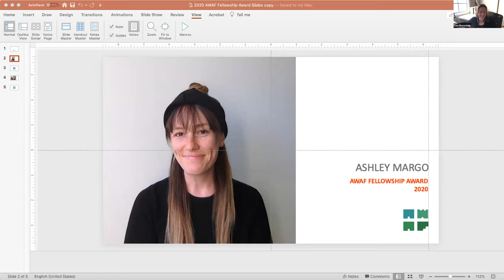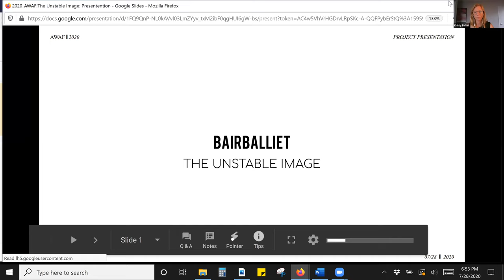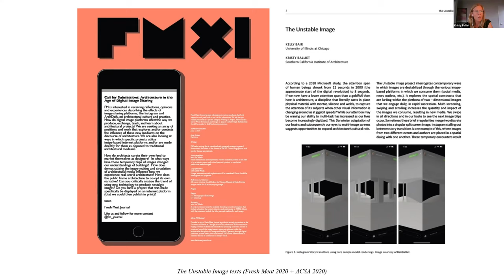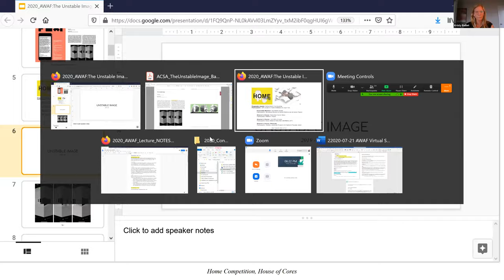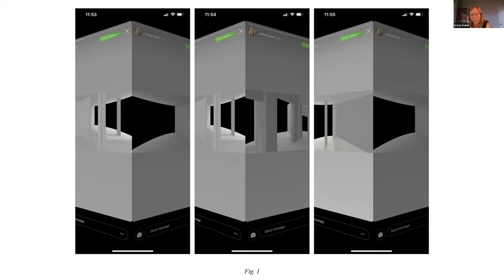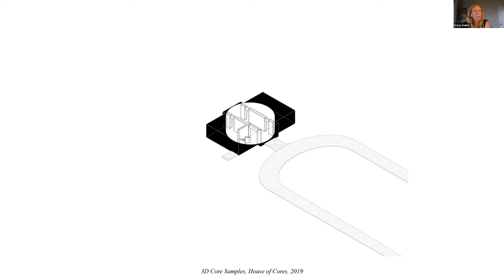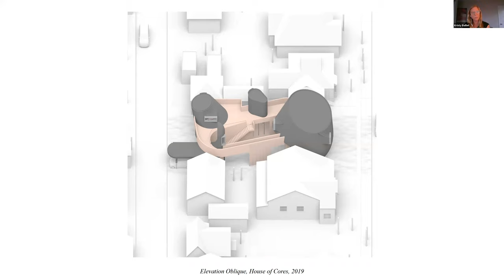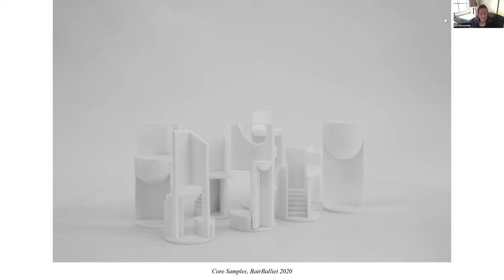2020 AWA+D Virtual Symposium & AWAF Awards - Part 2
AWAF Fellowships: Supporting Curiosity within our Profession

The second and final component of AWAF’s scholarship and fellowship celebration presents the 2020 AWAF Fellowship Award recipient and the work of the 2019 AWAF Fellowship winners, BairBalliet. Co-founded by Kelly Bair & Kristy Balliet, BairBalliet focuses on current world references and historical precedents to imagine what lies ahead for two- and three-dimensional architectural projects. As winners of the 2019 AWAF Fellowship, they will present the findings of their proposal, The Unstable Image; an interrogation of the ways in which images are destabilized through the platforms in which we consume them to produce entirely new spatial constructions.

Bios

Kelly Bair

Co-partner of BairBalliet, Associate Professor at the University of Illinois at Chicago’s School of Architecture, and co-founder of Possible Mediums, Kelly Bair maintains equilibrium through practice and teaching. In addition to her current faculty role, she has held positions at UCLA, SCI-Arc, and Woodbury University. She also has worked with some of LA’s brightest firms, including Brooks+Scarpa (formerly Pugh+Scarpa), Greg Lynn Form, and Belzberg Architects. Bair holds a Bachelor of Environmental Design from University of Colorado and a Master’s degree from the UCLA Department of Architecture and Urban Design.

Kristy Baillet

Kristy Balliet is a co-partner of BairBalliet, co-founder of Possible Mediums with Kelly Bair, Adam Fure and Kyle Miller, and Design Faculty at SCI-Arc. Prior to co-founding BairBalliet, she was an Associate Professor at the Knowlton School of Architecture at Ohio State and Assistant Professor in Studio Greg Lynn at the University of Applied Arts, Vienna. She has taught at the University of Pennsylvania and Philadelphia University, and worked in private firms for nearly a decade. Balliet holds a Bachelor of Architecture from Philadelphia University and a Master’s degree from the UCLA Department of Architecture and Urban Design.